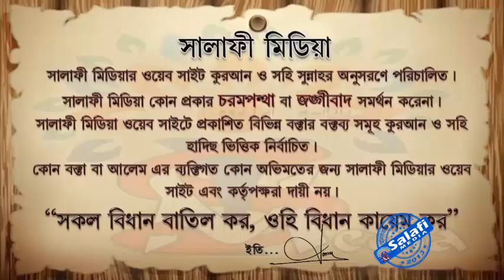নববর্ষ পালন করা ইসলামে নিষিদ্ধ ᴴᴰ┇ শাইখ মানসূর আলী মুহাম্মাদী 2023